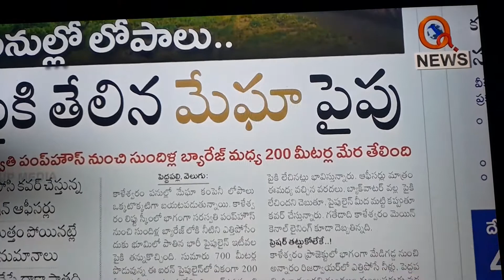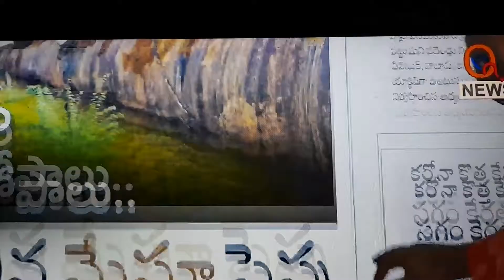Kaleshwaram project pipelines